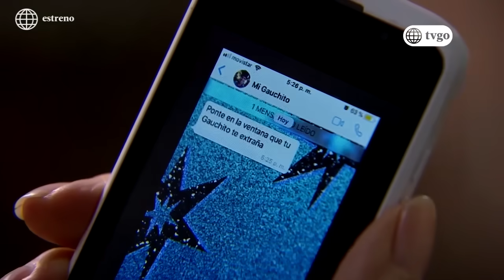Los Vílchez - 02/01/2018 - Cap 1 - 5/5 - Gran Estreno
Los Vílchez capítulo completo por América Tvgo.